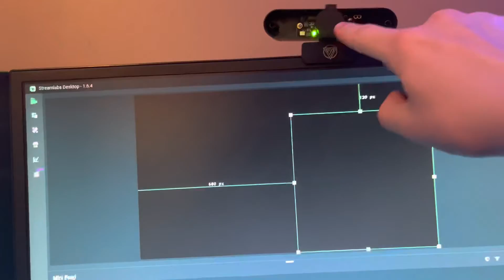Live stream up on twitch! | Balisong